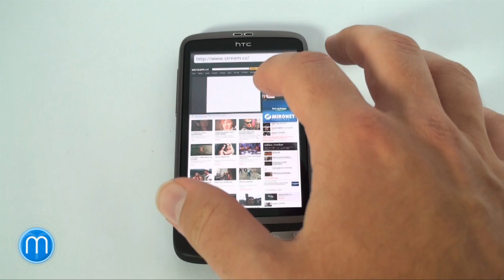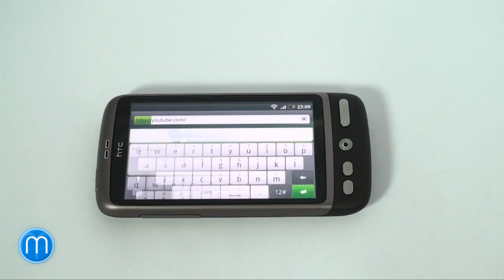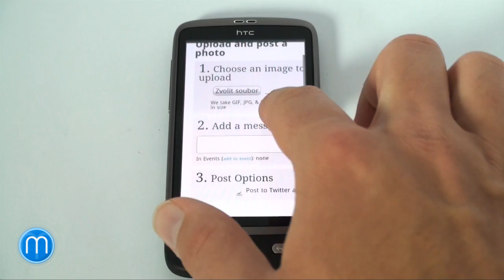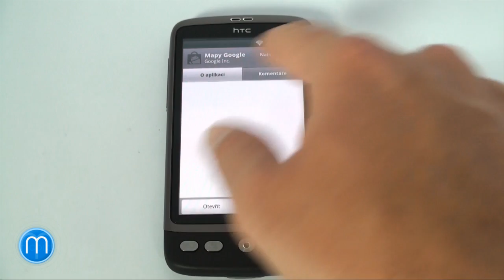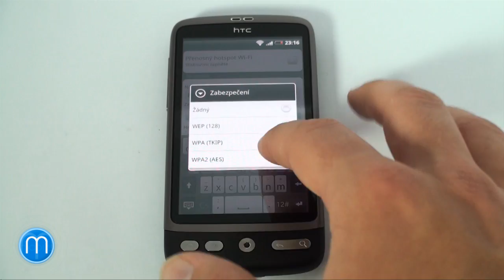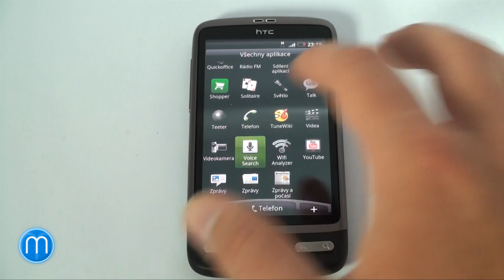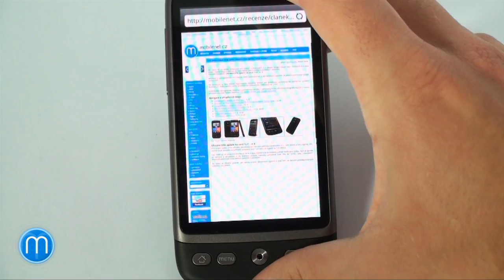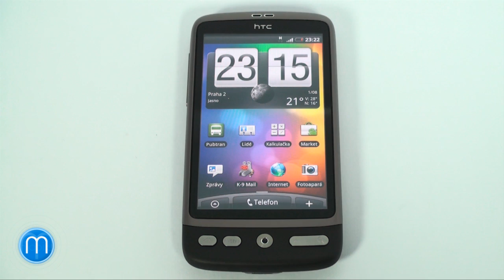HTC Desire - Froyo update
Video o novinkách Androidu 2.2 Froyo na HTC Desire. Více zde